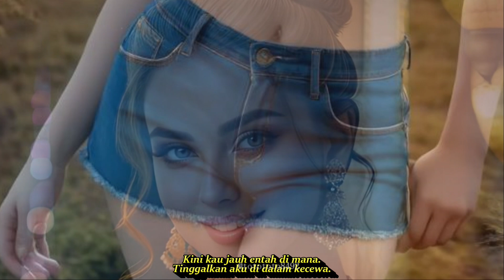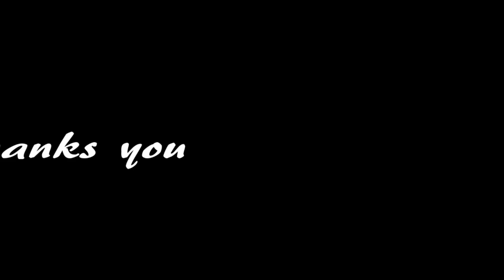Sepiring Berdua Dj Remix Dangdut Nostalgia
Sepiring Berdua
Ikke Nurjanah

Lirik - Lagu
Pabila kuingat dirimu
Di saat bersama hidup sengsara
Makan sepiring kita berdua
Tidur pun setikar bersama
Demi cinta, aku pun rela
Diriku merasa bahagia
Mendampingi dirimu dalam suka duka
Walaupun hujan basah berdua
Tiada kusangka, tiada kuduga
Badai derita, oh, datang melanda
Kini kau jauh entah di mana.
Tinggalkan aku di dalam kecewa.
Mengapa tega hatimu, oh, kasih?.
Cintaku engkau khianati.
Pabila kuingat dirimu.
Cintaku engkau khianati
Pabila kuingat dirimu